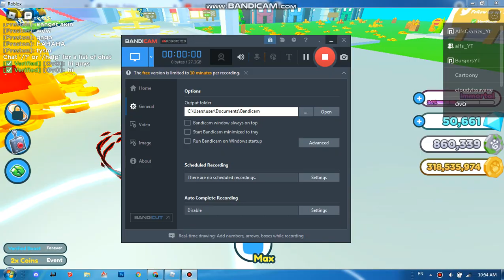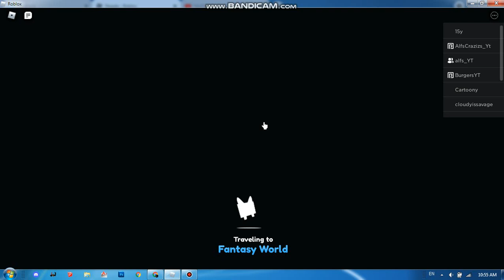WE PLAY ALFS AND BURGERS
ALFS IS SO GOOD